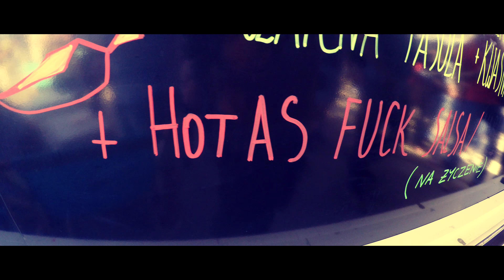Wrocławski Festiwal Dobrego Piwa 2017, Wroclaw, Poland - GOPRO HERO 4K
Życzę przyjemnego ogladania - Zostaw po sobie coś miłego (Subskrypcje, Komentarz, Like)